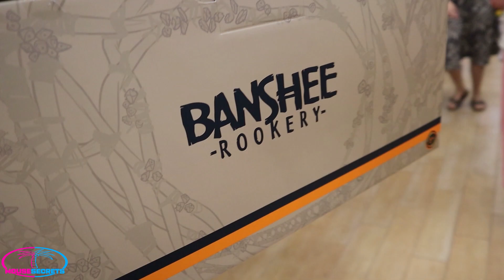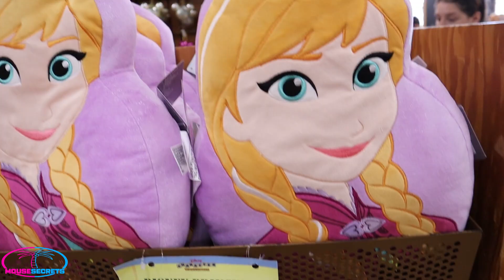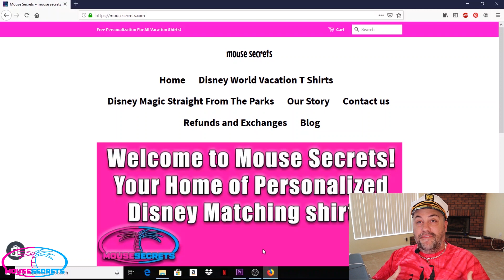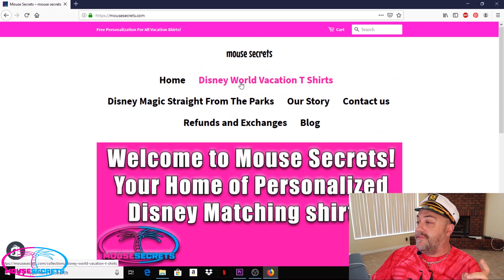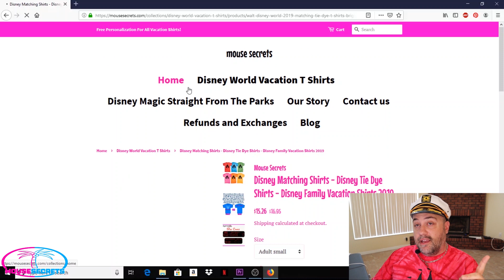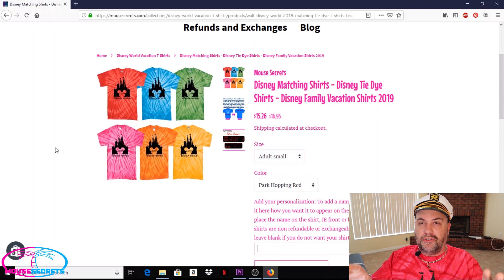Disney Character Warehouse Update 8-28-2019! Let's See What's New!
In this video we head over to Disney's Character Warehouse on Vinelan to see what's new!